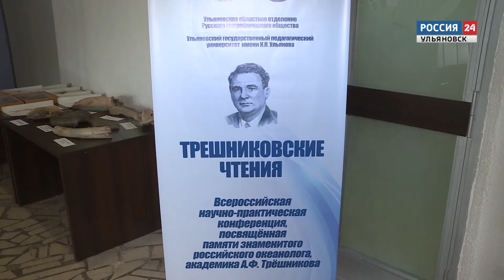Тема дня "Географический фестиваль "Фрегат Паллада" - 08.04.19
13 тысяч посетителей, 150 волонтеров, 120 стендистов, 600-сот ученых и студентов - таковы в цифрах итоги географического фестиваля "Фрегат "Паллада". Почему его называют самым крупным и самым зрелищным за пределами садового кольца?